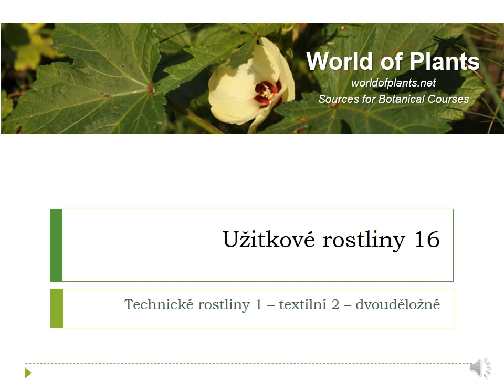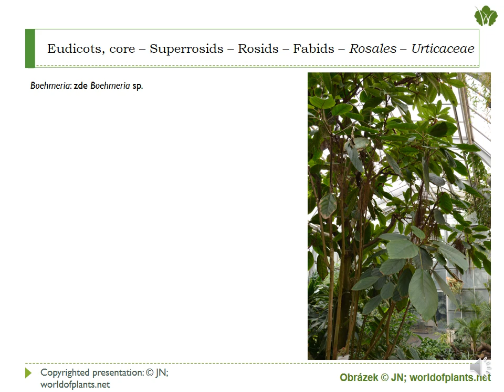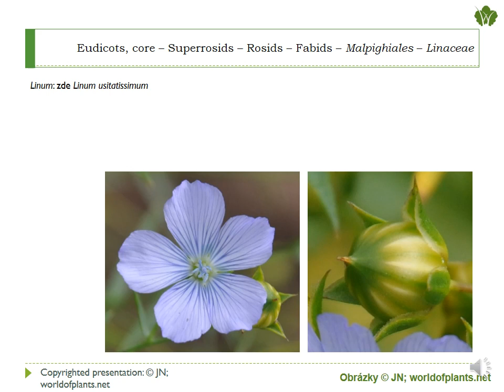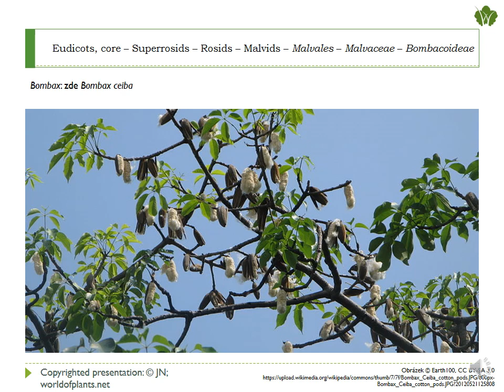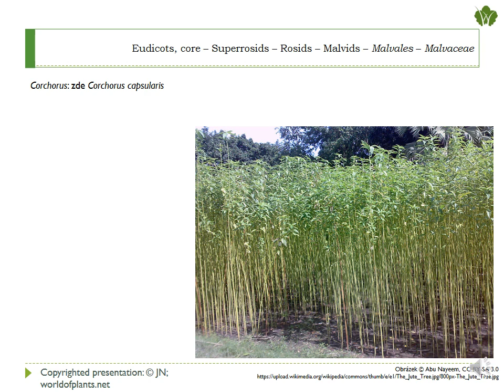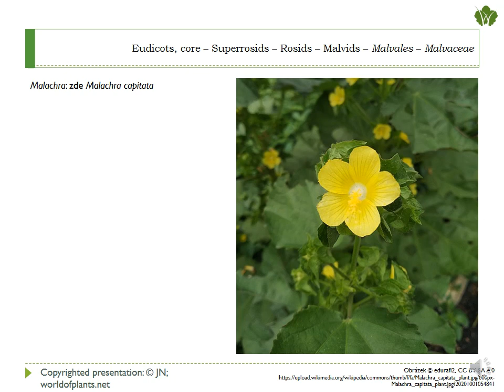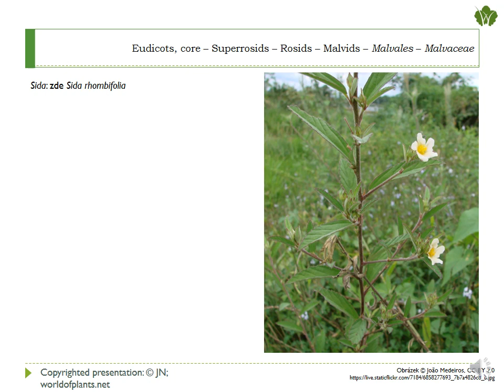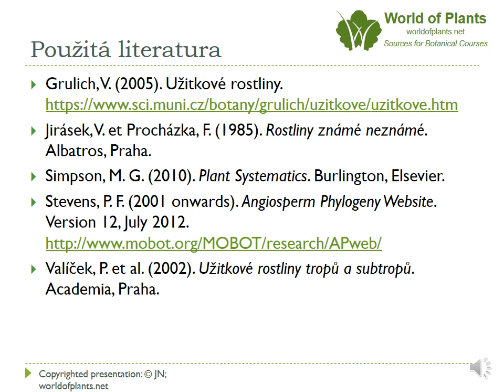Užitkové rostliny 16 - Technické rostliny 2 - Textilní rostliny 2 - dvouděložné